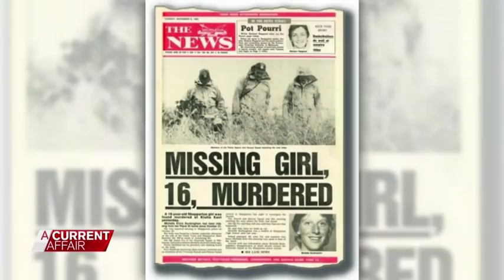Australia's Greatest Detective | A Current Affair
In a decorated police career spanning more than 40 years, Ron Iddles has seen people at their best and their very worst. Now, Ron has announced his retirement from Victoria Police.